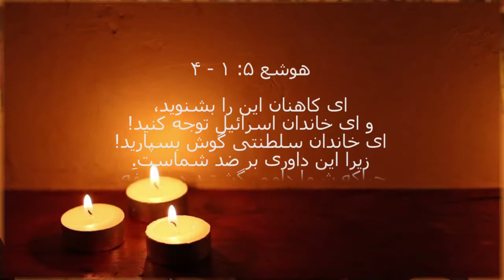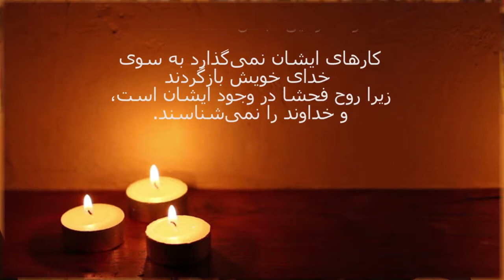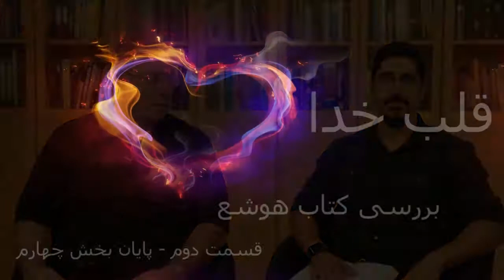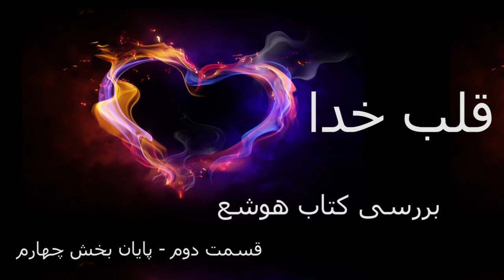قلب خدا - کتاب هوشع - قسمت چهارم - ( سری دوم )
هوشع فصل دوم - قسمت چهارم

بررسی موضوع گناه و داوری.
ادامه بررسی بابهای ۴ و ۵.
هیچ یک از کارهایی که انجام می دهیم از نظر خدا پنهان نیست آیه ۳.
داوری بر ضد گناه هم برای گناهانی می باشد که می بینید و انجام می دهید و هم برای گناهانی که دیده نمی شوند.

آزادی که خدا به قوم اش داده بود ولی برای سالیان موالی روشی که آنها از پیروی خدایان دیگر و یا پرستش بت ها داشتند به انها یاد داده که به شیوه ای دیگر رفتار کنند.

برای ما بنویسید و با ما در ارتباط باشید.
 سوالات،‌نظرات و پیشنهادات خود را برای ما ارسال کنید.
 شما می توانید از طریق ایمیل زیر با ما در ارتباط باشید .
یوتیوب : Firdowsi Teaching
فیس بوک:  @firdowsiTeaching